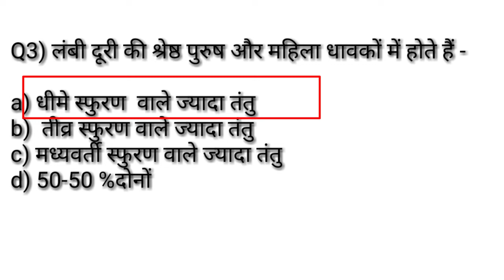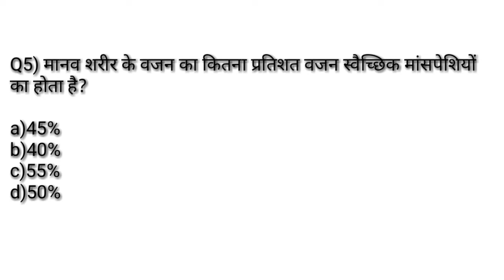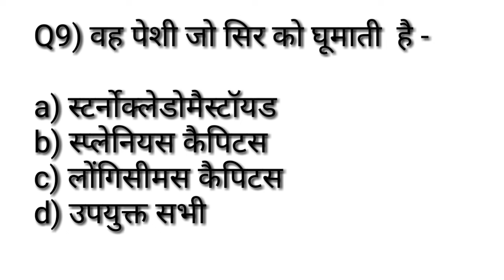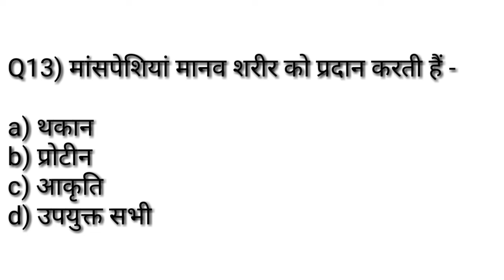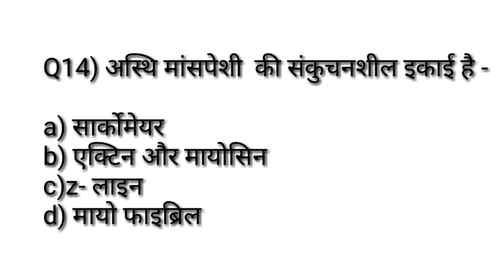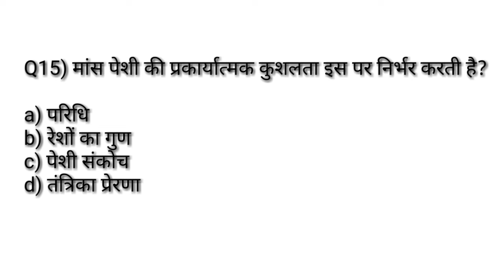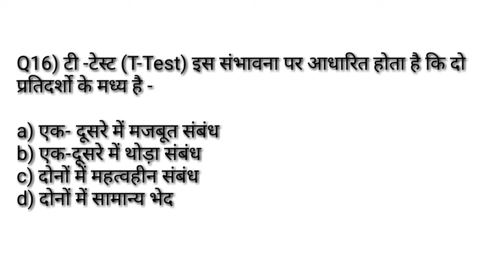Physical education previous year MCQ सीरिज -5/practice paper muscularsystem/TGTPGTLTKVSNVSPTIUGCNET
Hi